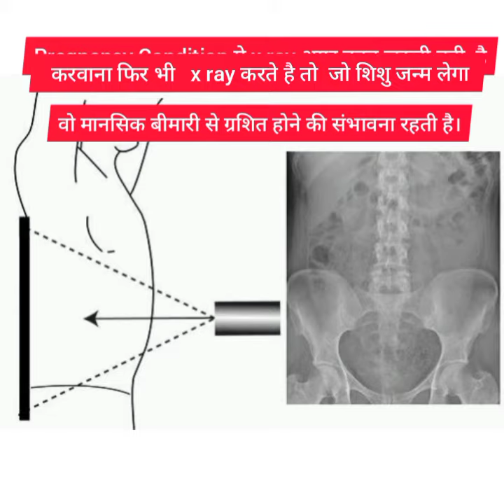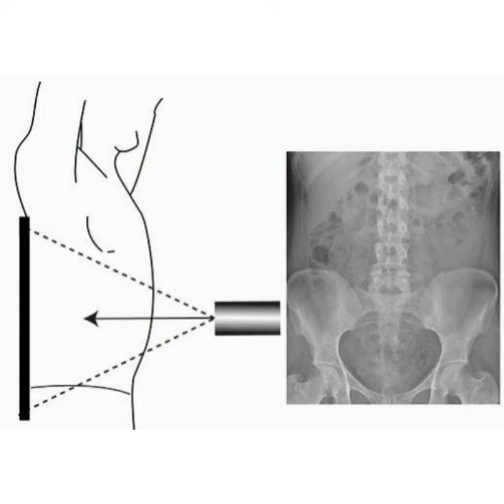Ten day Rule